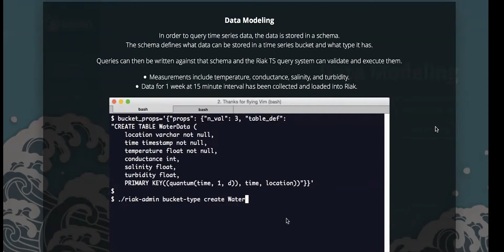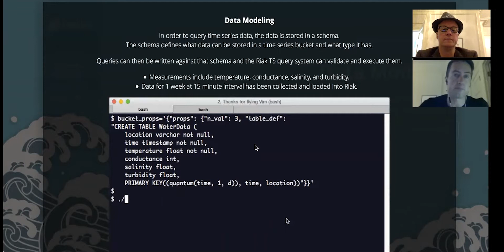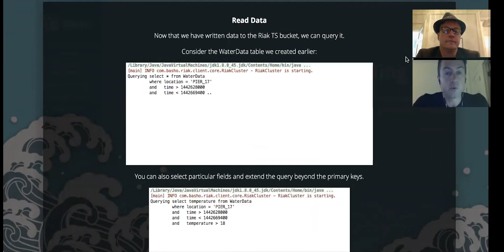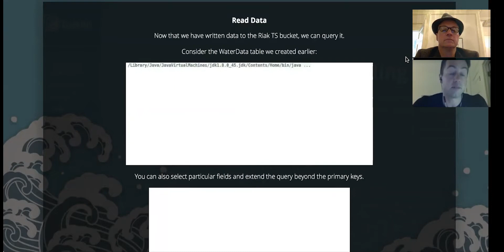TNS Tutorials: A Look at Basho's Riak TS Time Series Database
“They always say time changes things,” said Andy Warhol, “but you actually have to change them yourself.” In this spirit, Basho Technologies, Inc., has built a database optimized for fast reads and writes of time series data, Riak TS. Like Riak KV, Riak TS is built on top of Riak Core distributed systems framework.

In this tutorial, The New Stack Founder Alex Williams recently connected with Robert Genova, Solutions Architect at Basho Technologies, for a demonstration of Riak TS.